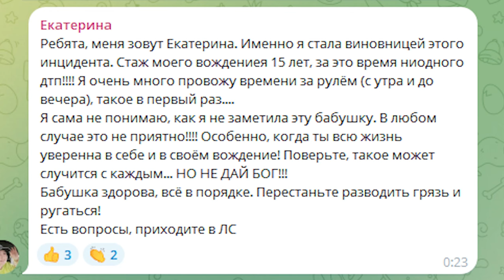Рулевая Ниссана сбила бабушку на переходе. Real Video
В Первоуральске молодая пилотка Ниссана Джук, поворачивая с улицы Герцена на улицу Ватутина, по её признанию, не увидела пенсионерку, переходящую дорогу, и совершила наезд на неё